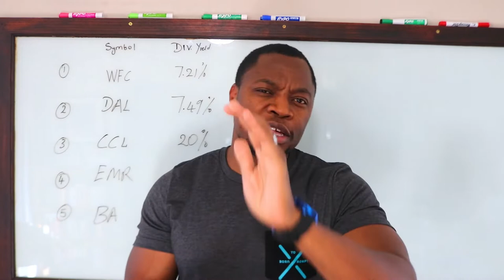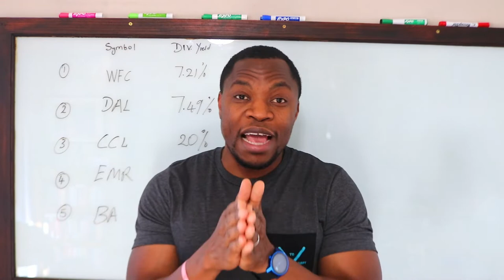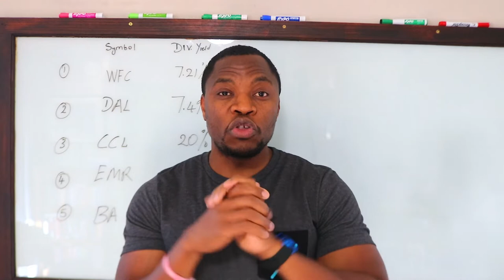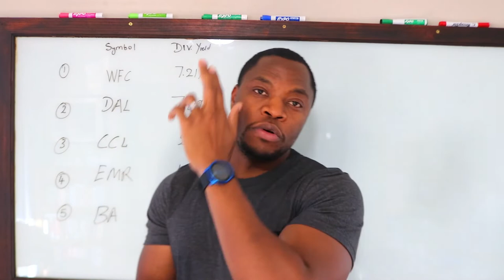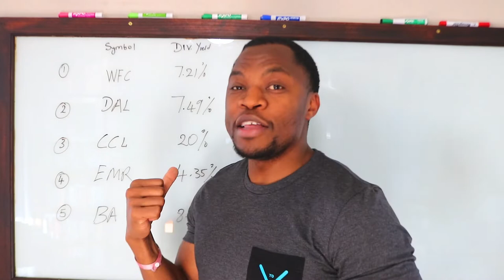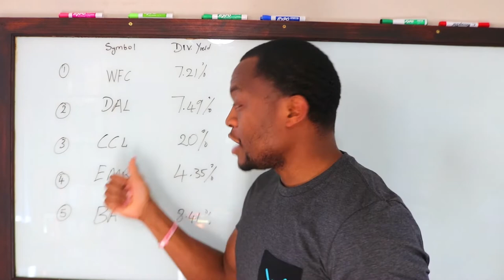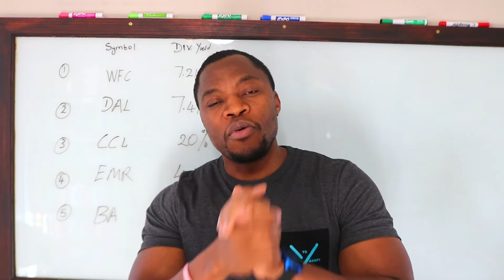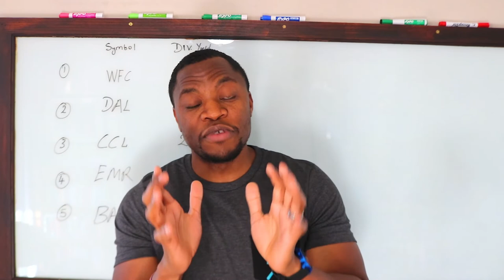5 Stocks I Bought This Week | The Stock Market Crash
In this video, I share 5 stocks I bought this week as the Stock market continues to crash. enjoy!

Based in Minneapolis
Mr. V